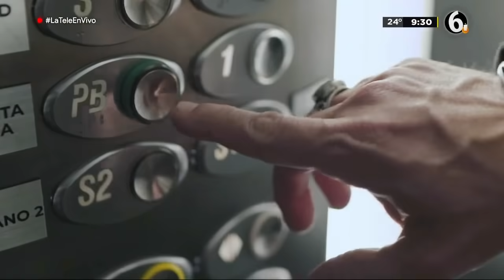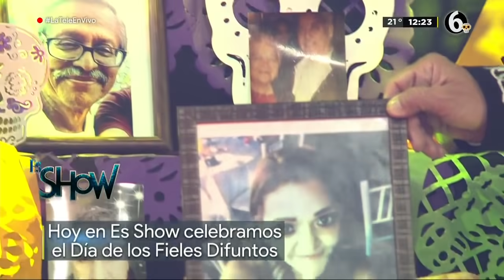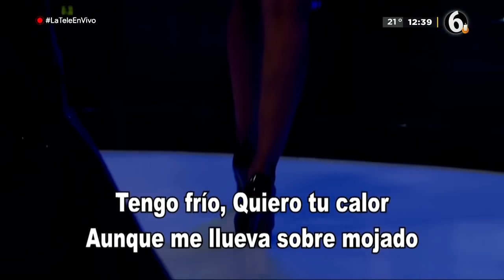Programa completo Es Show 2 de noviembre 2021